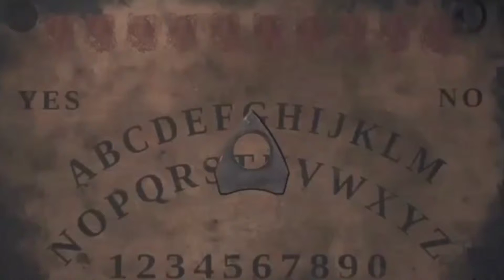ENDGAME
End Game: A man named Peter took losing too serious and got himself locked up. Feeling GENEROUS?